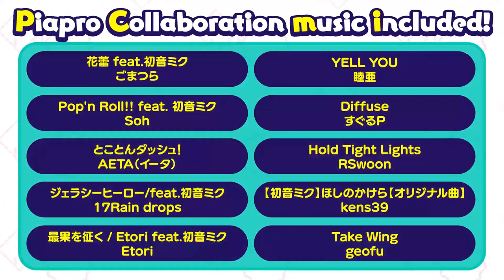Hatsune Miku Jigsaw Puzzle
Multiplayer jigsaw puzzle has been released!
You can play on your own, or share controllers with your friend and play up to 2 players co-op!

39 illustrations are available!
Choose your favorite illustration and play the jigsaw puzzle!

■Title: Hatsune Miku Jigsaw Puzzle
■Release date: March 24th, 2022 (Thursday)
■Genre: Puzzle
■Supported hardware: Nintendo Switch
■Number of players: 1-2
■Suggested retail price: 1,500 yen
■Purchasing method: Nintendo eShop (download-only software)